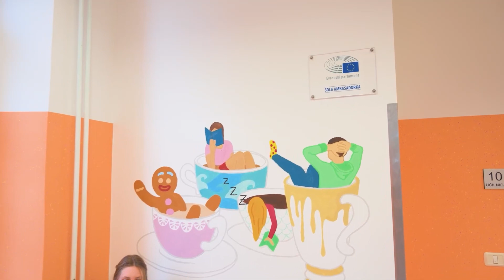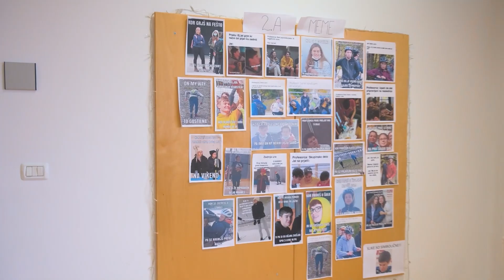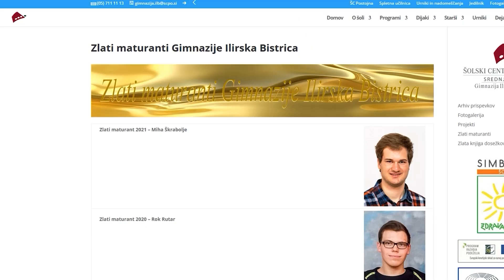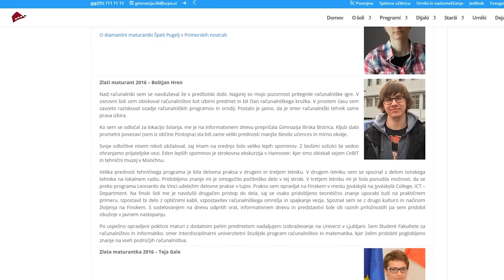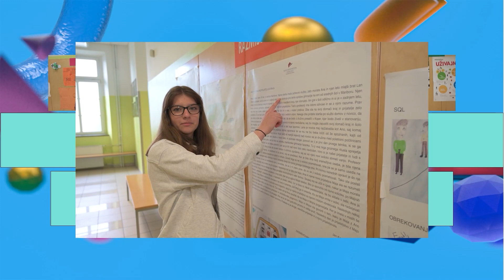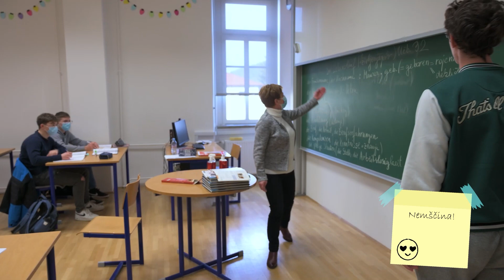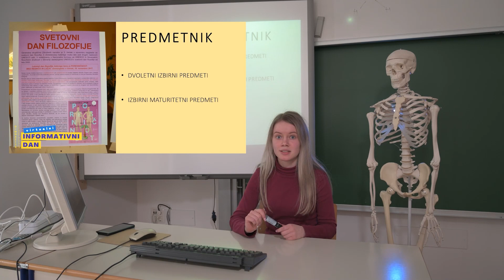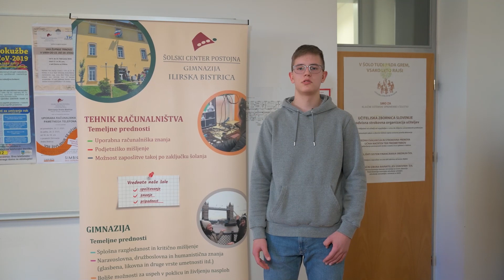Informativni dan - gimnazija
Po koncu posnetka vas vabimo na pogovor v živo preko Zooma-a.
Povezavo najdete na spletni strani, pod posnetkom.